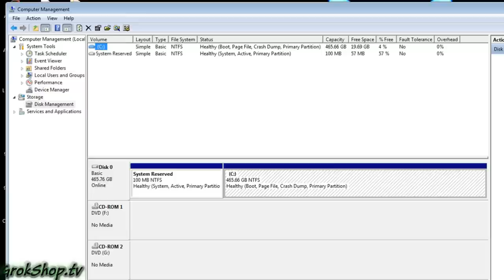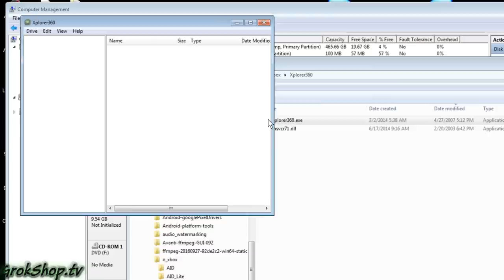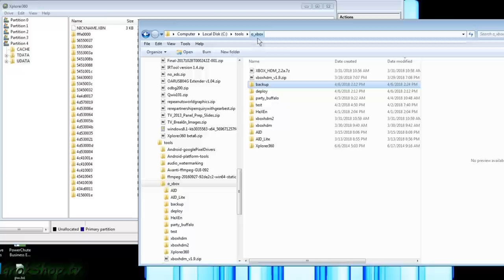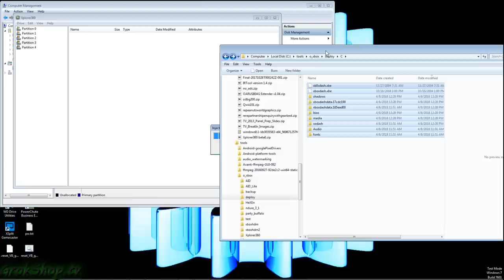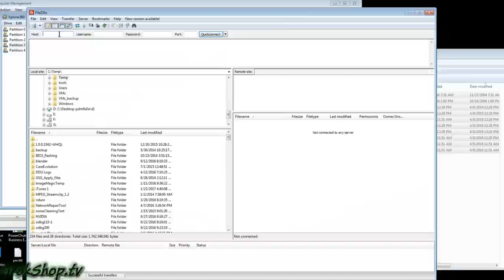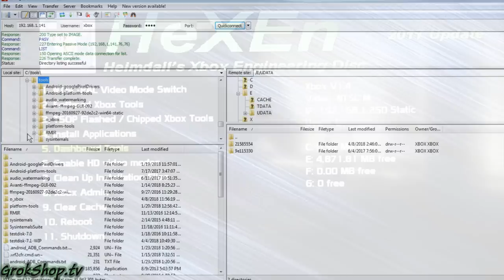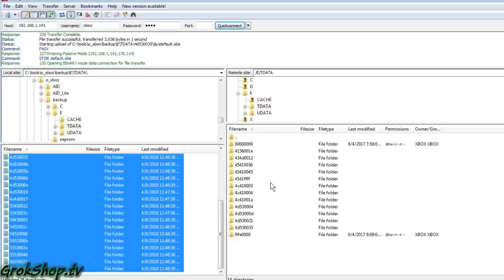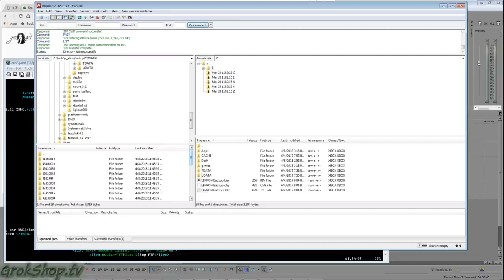Easy Original XBox Softmod - NO Exploit Games, NO Special Cables, NO USB Sticks, NO Xboxhdm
An easy softmod process is performed on an original XBox. The box is softmodded using a hotswap technique but without having to create a bootable disk using the xboxhdm.  Because the original XBox is an IDE drive, an IDE DVD ROM drive would normally be required to boot to, in order to be able to see the XBox HDD.  I no longer have a functioning IDE DVD drive; I have a SATA DVD drive.  So, I decided do use a direct file-copy technique using NDURE 3.1 and Xplorer360.  It requires no special backdoors using special games & no special cables.  It does require a PC & you to have an IDE port on your PCs motherboard & of course - an IDE cable.

LINKS:
IDE cable on Amazon (80 conductor 24-inch )

Notes:
1. Normally, you would want to establish a common ground between  independently powered devices which share a data connection.  However, it seems that floating grounds do not pose a problem with IDE connections, so no common ground was established between the 2 machines in this video.  If you are worried about this, simply connect the frames of each machine using an alligator-clip jumper or similar before doing the hotswap.
2. If Xplorer360 craps out on you during Partition 4 backup, you might be ok.  Try proceeding & using FTP to copy over any missing game saves at the end of the procedure.
3.  If you have a problem getting Xplorer360 to just see the drive, try running it as administrator (right-click & "run as admin") OR disabling UAC.  At least one person advises this helped that scenario them (thanks newkfromrotterdam!).
4.  Several people have reported problems moving files with Xplorer360. The tool is flakey and - among other issues - has an upper file count limit per file drag & drop, so try moving fewer at a time if you have problems.
5.  Based on feedback from Fromu & others - I recommend disabling UAC (user account control) - at least temporarily - before starting your file transfers in Xplorer360. My UAC was off when I made this video.

Why mod your Original Xbox?
1. Install a larger HDD
2. Copy your DVD games to HDD: much faster launches & no disc fiddling
3. Run Emulators to play classic video games of yore
4. Run XBMC / Kodi media center
5. For fun!

Music credits (in order of appearance):

[music credits pending]

I do tip these artists from time to time, based on the success of my videos.  Please check them out, tip em or buy some of their work.  Without generous & talented artists, it'd be a bunch of polka stuff.  ("Dum da da dum, DEE, dum da da dum..")